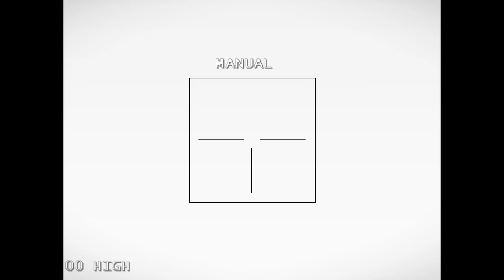Hunting Russian TANKS with SPIKE | Tanks were ambushed and destroyed by SOF | ARMA 3: Milsim #5